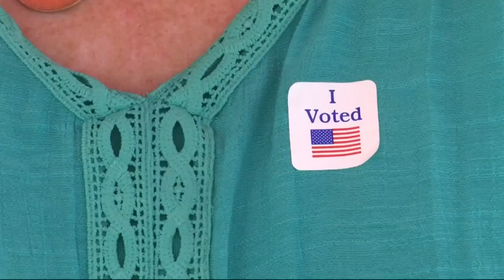Sunday alcohol sales in Childersburg